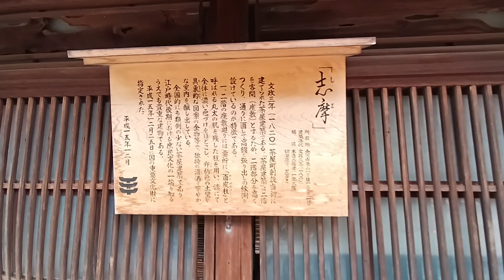1120707 7【石川縣】東茶屋街 1